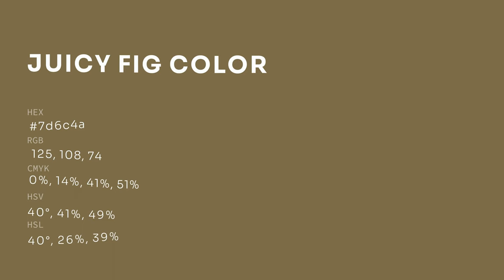Juicy Fig color 7d6c4a hex color - Green color - Cool color 7d6c4a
What color is Juicy Fig ? 7d6c4a hex color - Green color - Cool color 7d6c4a

Hex 7d6c4a Color Code is also known as Juicy Fig color.

Hex 7d6c4a Color code in RGB color code model is created after adding 49.02% red color, 42.35% green color and 29.02% blue color.
Hex 7d6c4a Color code in CMYK color (process color) code model is generated after subtraction of 0% cyan, 13% magenta, 40% yellow and 50% black.